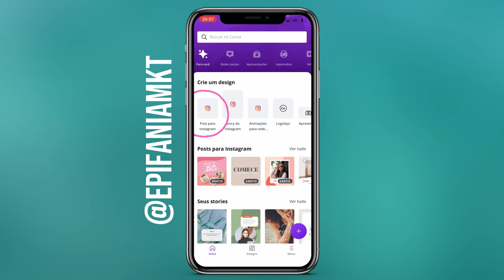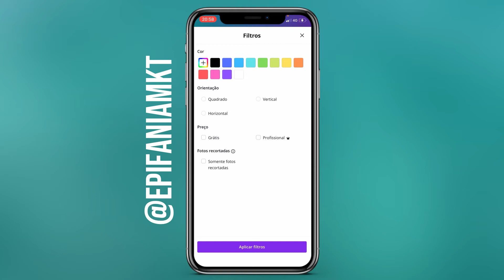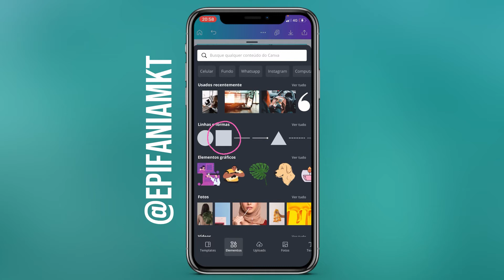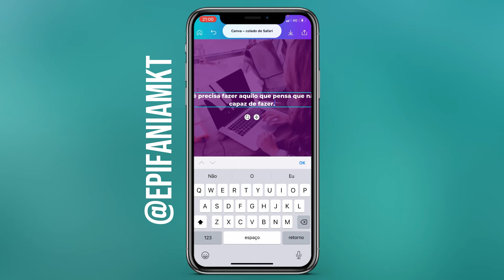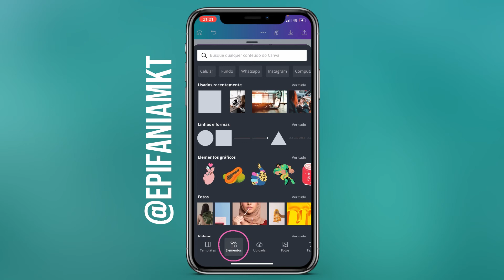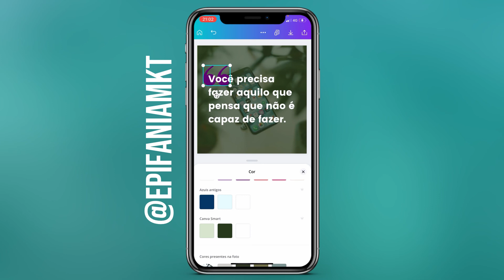EFEITO “COR TRANSPARENTE” + POST MOTIVACIONAL | Canva pelo celular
Aprenda a fazer um efeito cor transparente + post motivacional no Canva pelo celular.

Links importantes ⤵️🚨